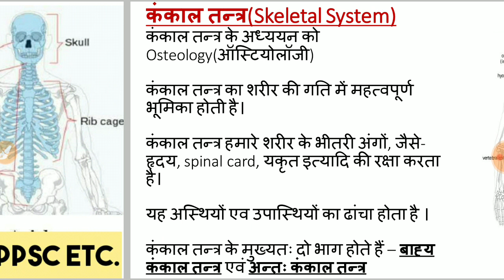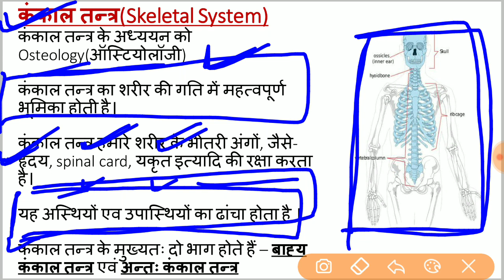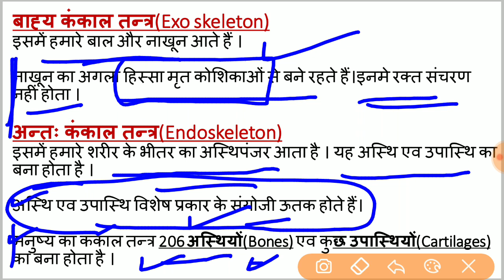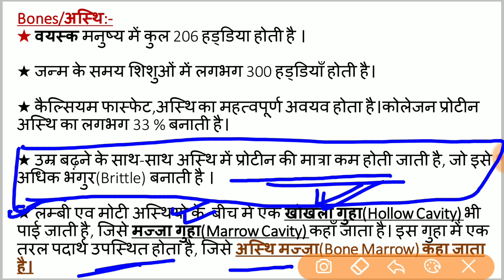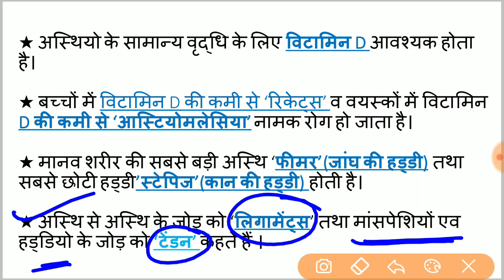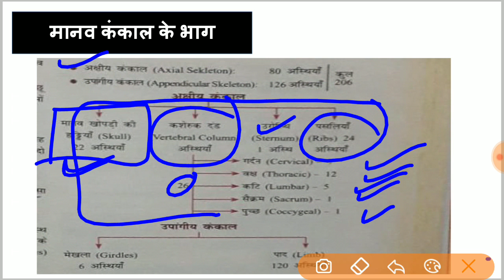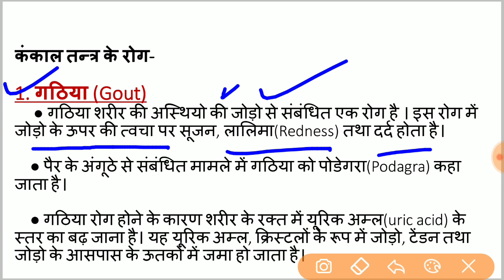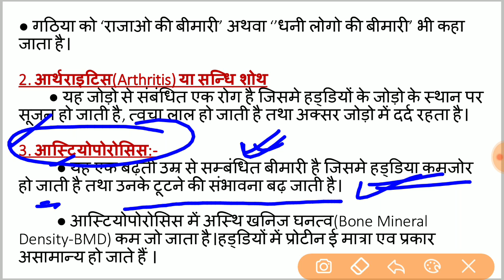कंकाल तन्त्र(Skeleton System): General Science for Lekhpal, ssc, railway, uppsc, upsssc,mppsc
इस वीडियो में कंकाल तन्त्र के बारे में पूरे विस्तार से बताया गया है।